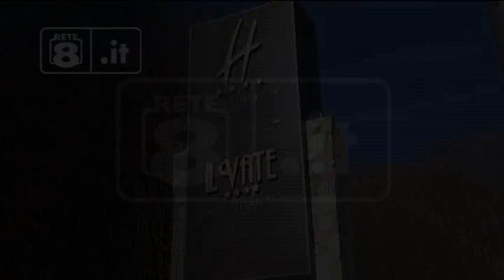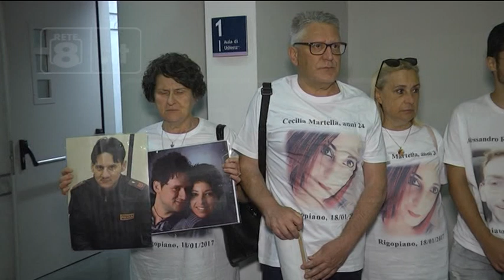Rigopiano - Al via udienza su opposizione